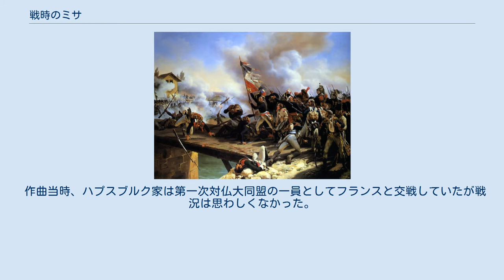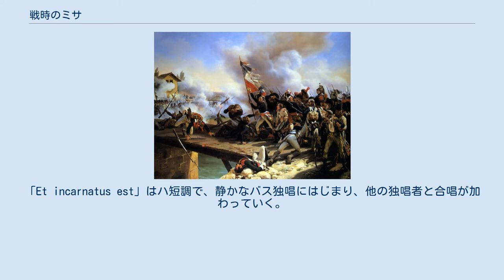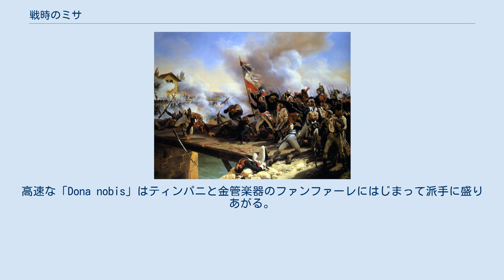戦時のミサ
アルコレの戦い（1796年）フランスがハプスブルク帝国を破る 『戦時のミサ ハ長調』Hob.XXII:9（せんじのミサ、Missa in Tempore Belli）は、フランツ・ヨーゼフ・ハイドンが1796年に作曲したミサ曲。
ハイドンの後期六大ミサ曲のひとつ。
アニュス・デイでティンパニが活躍するため『太鼓ミサ』（ドイツ語: Paukenmesse）とも呼ばれる。
 作曲当時、ハプスブルク家は第一次対仏大同盟の一員としてフランスと交戦していたが戦況は思わしくなかった。
題名は当時の状況を反映している。
 1795年、2回のロンドン旅行からウィーンに帰ったハイドンは、旅行中に新しく位についたエステルハージ侯爵ニコラウス2世の要請によって、エステルハージ家の楽長に再び就任した。
楽長としての主要な仕事のひとつに、毎年ミサ曲を作曲して、侯爵夫人マリア・ヘルメンギルデの聖名祝日である9月8日にアイゼンシュタットのベルク教会(Bergkirche)で演奏することがあった。
ハイドンは1796年から1802年にかけてほぼ毎年この義務を果たした（1800年を除く）。
ハイドンの後期六大ミサ曲はこのようにして作曲されたものである。
 六大ミサ曲のうち最初に作曲されたのが本曲と『ハイリッヒ・ミサ』の2曲であるが、自筆原稿にはどちらも1796年の作曲年が記されており、どちらが先に作曲されて1796年9月に演奏されたかについては議論が分かれる。
1796年12月26日にウィーンで初演されたともいう。
 ロンドン旅行から帰って以来交響曲を書かなくなり、純粋な管弦楽曲はトランペット協奏曲以外存在しない。
晩年のハイドンの管弦楽の作曲能力はオラトリオとミサ曲に発揮された。
ハイドンにとっては1782年のマリアツェル・ミサ以来14年ぶりに作曲されたミサ曲であるが、前期のミサ曲と異なって後期のミサ曲では管弦楽の比重が増し、声楽の要素と器楽の要素がより密接に結合する特徴がある。
 序奏つきのソナタに似た形式を持つ。
ゆっくりした序につづいて、快速な主部はソプラノの独唱ではじまり、合唱によって盛りあげられる。
アルト独唱から展開部になり途中から「Christe」に変わるが、すぐに「Kyrie」が再現する。
 3拍子の華やかな曲で、合唱の間々に器楽のみによる部分が挿入される。
「Qui tollis」は牧歌的な美しいチェロ独奏ではじまり、バス独唱によって歌われるが、「suscipe」の部分が合唱によって強調され、そこから短調へと向かい、静かに終わる。
「Quoniam」から再び最初の調子に戻り、アーメン・コーラスへなだれこむ。
 華やかな開始部分ではミサ・ブレヴィスのように声部によって異なるテクストが歌われる。
「Et incarnatus est」はハ短調で、静かなバス独唱にはじまり、他の独唱者と合唱が加わっていく。
「Et resurrexit」は3拍子の速い曲。
「et vitam」から複雑なアーメン・コーラスになる。
 アルト独唱ではじまるが、すぐに合唱にひきつがれる。
「Pleni sunt」から速くなり、明るいホザンナで終わる。
 ハ短調に変わり、前奏はスタッカートの刻みとティンパニの音が強調される。
ソプラノの独唱を他の独唱者が「伴奏」する風変わりな音楽である。
途中から長調に転調する。
ホザンナもそのままの速さで歌われ、合唱が加わる。
 3拍子、合唱によっておだやかに始まるが、伴奏のティンパニがはじめ遠雷のように聞こえ、じょじょに音量をあげていく。
金管楽器によるファンファーレも加わる。
高速な「Dona nobis」はティンパニと金管楽器のファンファーレにはじまって派手に盛りあがる。